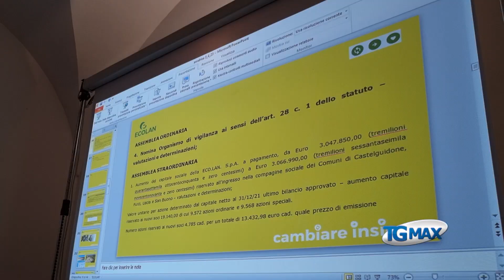Lanciano, Ecolan accoglie nuovi soci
Entrano nuovi soci in Ecolan, assemblea straordinaria al Parco delle arti musicali per l'ingresso dei Comuni di Castelguidone, Furci, Liscia e San Buono.